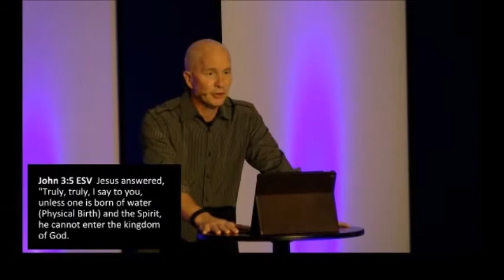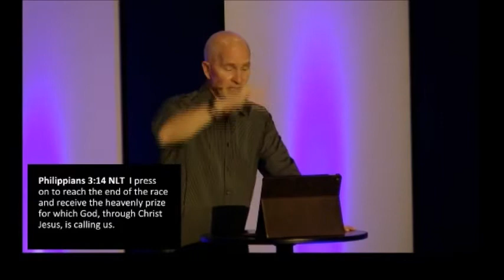04 15 2018 Overcoming Our Past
Overcoming our Past by Pastor Tim Kelley at Grace Connection on Sunday, April 15, 2018